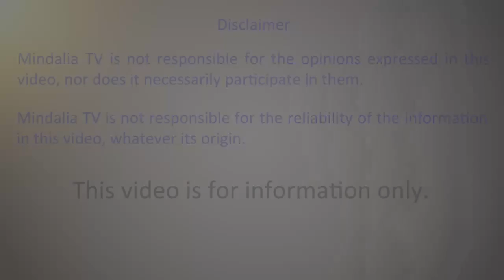Leaders Creating a Better World for All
We thank the organization WEF - Woman Economic Forum - Portugal 2019 for inviting us to create all the conditions so that the Mindalia Tv team could realize these transforming contents.

Leaders Creating a Better World for All, by:
Susana Cravo
Elsa Ribeiro Goncalves
Adriana Mano
Rute Batista
Paula Sobral
Graça Martinho
Margarida Silva
Paula Oliveira
Engracia Cardoso